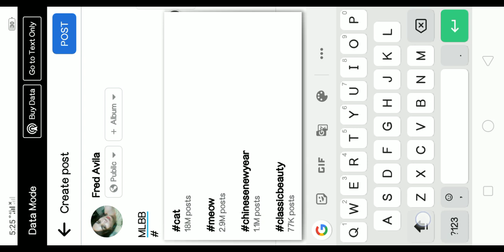magic chess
Ganda Ng team ko